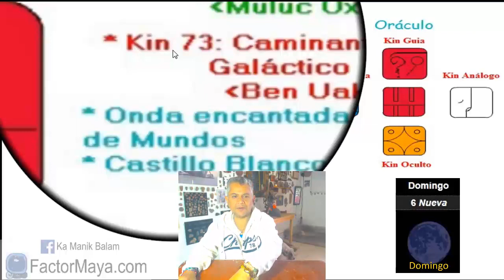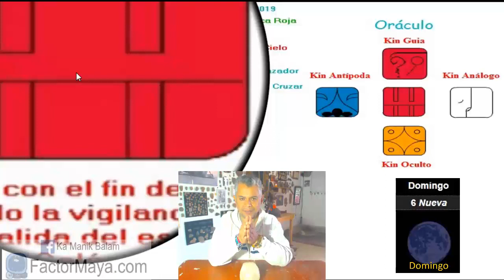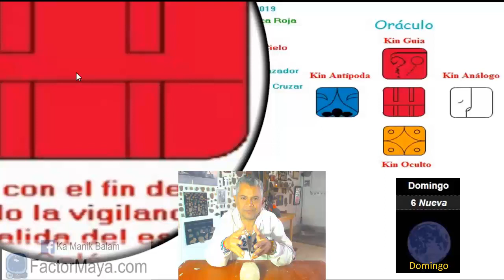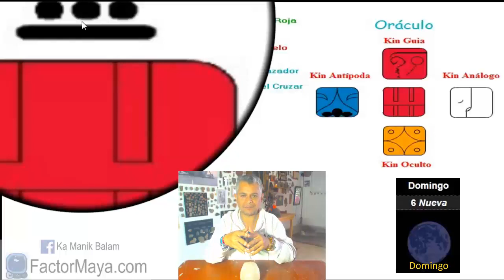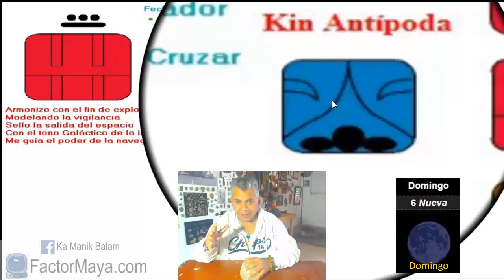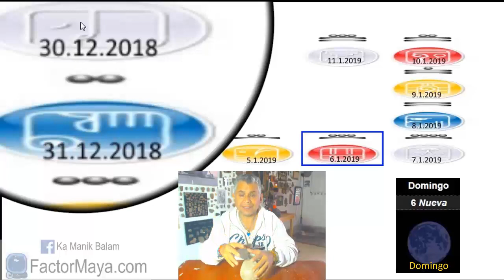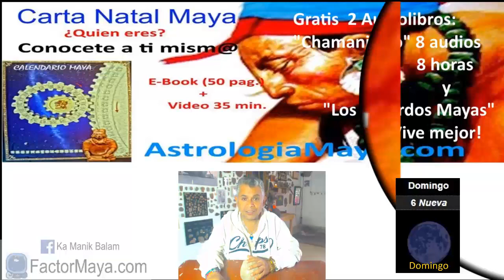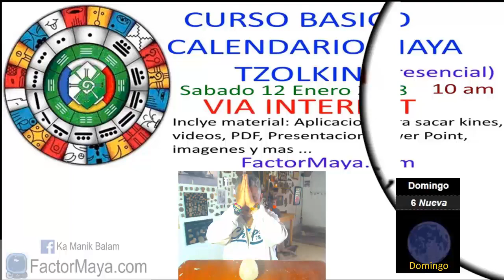Sabiduria Maya. Domingo 6 Enero 2019. Caminante del cielo Galactico. “Uaxac Ben”. Kin 73.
Un buen dia para explorar, viajar, vigilar. El espacio mas importante para prestar atencion, es nuestra mente, la cual puede ser nuestra mejor amiga, o peor enemiga. Liberar creencias que nos limitan. Ser valientes y adentrarnos a lo desconocido. La valentía no es ausencia de miedo, es enfrentarlos. Buen dia para ser integr@s, hacer lo que decimos que vamos a hacer. Cerrar ciclos, soltar. Sin crisis no hay entendimiento.
Gratitud infinita!